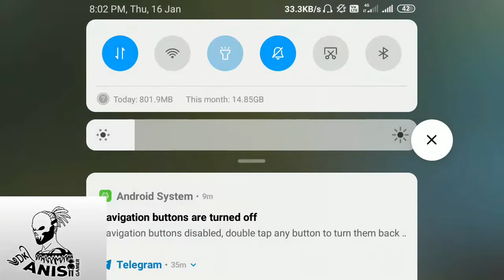Dark Night Guide Custom Room With Dk Ravi Vs Bolt LOL Vs Dk Imran Vs Dk Akram Vs Dk Swami ༄Ꭰᴋ᭄part2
Please Gusy This Video Like
Guide, details

Dk Anis Guide leader

Dk Ravi Guide

Dk Akram Guide

Dk Nikhil Guide

This Channel Is Managed By [ Dk Anis Gamer)